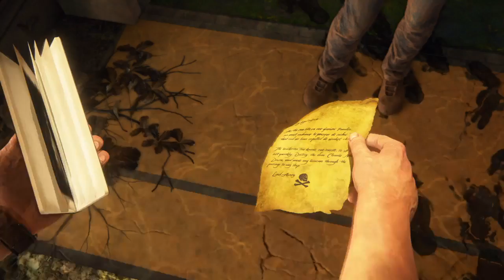Uncharted 4: A Thief’s End GamePlay Part 14